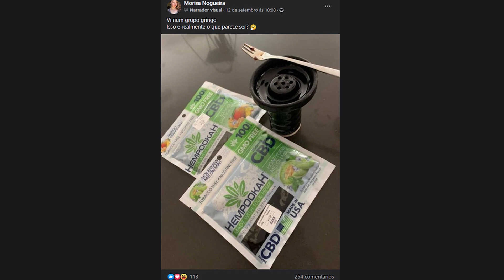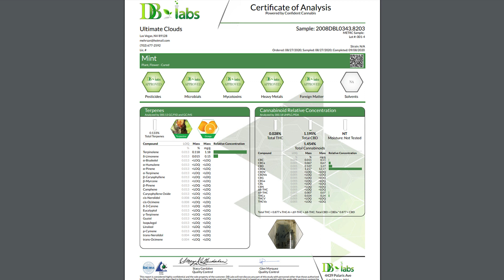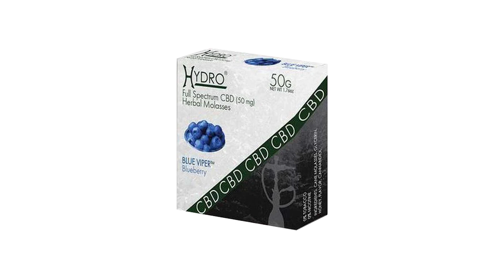CBD E CÂNHAMO NA ESSÊNCIA! [+18]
Teve um post no facebook de uma essência de maconha, e choveram comentários polémicos ou só com dúvidas a respeito. Então trouxe um vídeo só pra explicar o que seria esse fumo pra arguile de cânhamo e com CBD!

Parceiros:
→ TABACARIA GANESHA @TabacariaGanesha
 Endereço: Rua Oliveira Alves, 513 | Ipiranga

→ SULTAN @sultanhookahbr
→ PREDATOR @predatorhookah
→ PRO HOOKAH @prohookahbr
→ ZAGABRIA @zagabriah